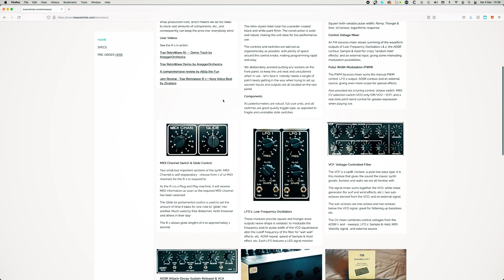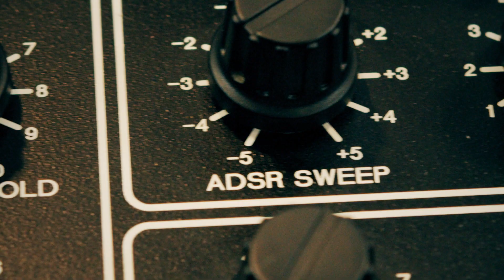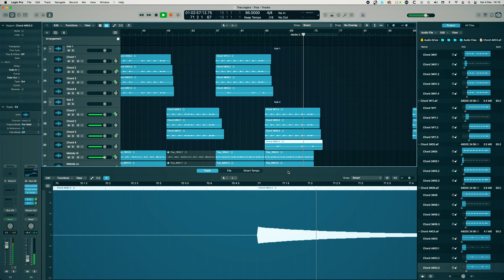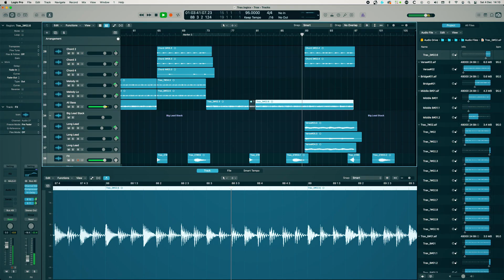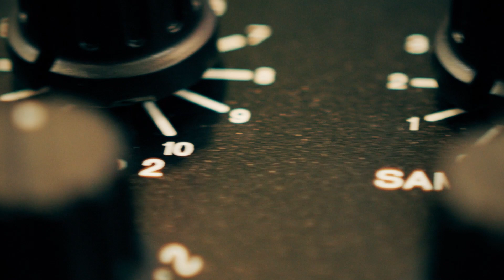TRAX RetroWave R-1 - One Synth, One Track.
So, I pulled out RetroWave R-1 the other day, after it being in a Box for a while and started to mess about with it.  Next thing I knew, I was making a complete Track with only the R-1.

Drum and Percussion were made first, then sampled into Maschine, then each individual Sounds, such as Bass, Pads, Leads were then tracked into Logic.

The R-1 is still for sale in the UK, however they will be ending in Jan 22 due to increased Costs.  I have nothing to do with the Company, I just think the R-1 is a cool Synth and British Synth makers don't get enough recognition as they should.